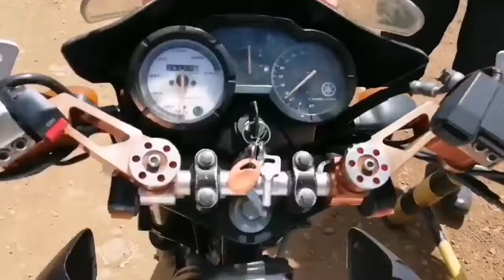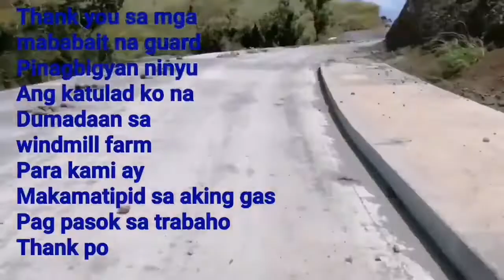Beautiful view | solo rides